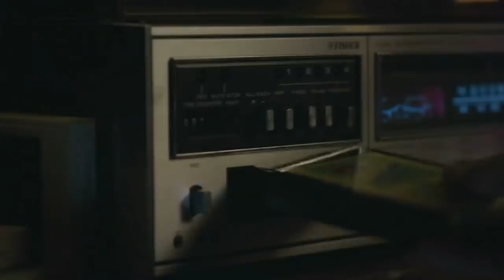Marvel's Agents of SHIELD 7x05 Promo "A Trout in the Milk" (HD) Season 7 Episode 5 Promo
Marvel's Agents of SHIELD 7x05 "A Trout in the Milk" Season 7 Episode 5 Promo - Check out the promo for Marvel's Agents of SHIELD Season 7 Episode 5 "A Trout in the Milk" airing next week on ABC.

Marvel's Agents of SHIELD 7x05 Promo/Preview "A Trout in the Milk"
Marvel's Agents of SHIELD Season 7 Episode 5 Promo
Marvel's Agents of SHIELD 7x05 Promo "A Trout in the Milk" (HD)

» Watch Marvel's Agents of SHIELD Wednesdays at 10:00pm on ABC
» Starring: Clark Gregg, Chloe Bennet, Ming-Na Wen, Elizabeth Henstridge, Iain De Caestecker